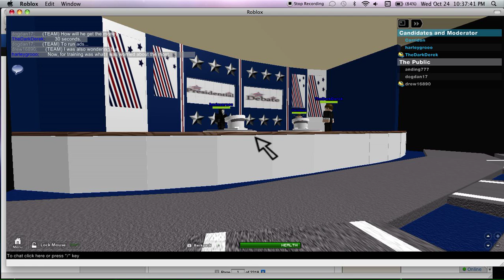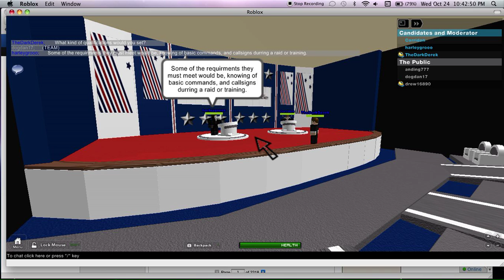Debate Recording Part 1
The first part of the first official Sardalian Presidential Debate.